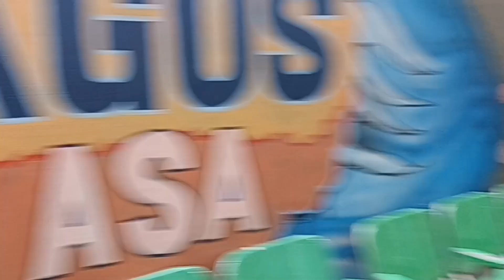Rizal High School Vlog#88 /// Arts & Design Visuals' Immersion Day 7 + Sumugod Sa Ulan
Gawain sa AD Strand, for documentation lang.

0:00 Tawanan
0:07 Lugi sa suntukan
0:26 Hiwa ng Karton
0:36 JohnLloyd
0:53 Theory Connects
1:07 Ayaw Tumingin ni Popoy
1:14 Height ni Jhavie
1:33 Another Variant ng Koala
1:46 Kowaleyp
2:06 Jhavie Dating Pancake?
2:40 Pancake sa Mcdo
3:12 Sino si Kidlat?
3:34 Aircon Muna
3:52 How is the work?
4:08 Lagari
4:20 Kakaibang "J"
4:28 Chocolate
4:37 Pakana ni Kurt
4:46 Shapeshifter
5:21 Pintura na
5:42 Mga Pintor ng Mundo
5:56 Pinturahan ng Black
6:19 Motor Lip
6:33 Nagkapintura yung Damit
6:41 Pahinga muna Iba
7:04 Tanghalang Rizal
7:11 Anak ni Hitler
7:28 Malapit na Matapos yung Camera
7:39 Basang-basa sa Ulan
8:00 Hindi pa nagswimming basa na
8:30 Tamang Lakad Lang
8:40 Wala Nang Makita
8:50 Nagpares Lang Naulanan Pa
9:04 Core Memory